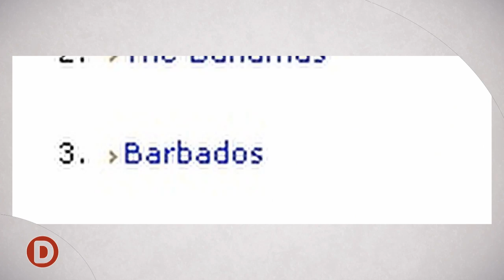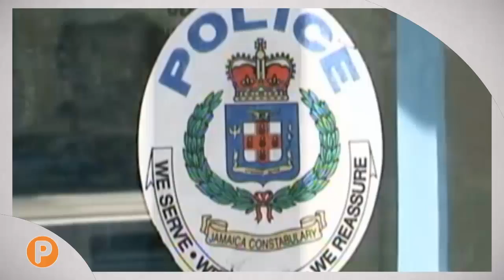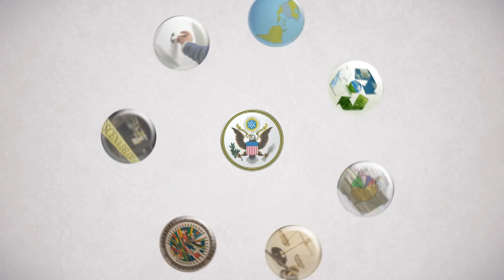U.S Caribbean Basic Security Initiative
Peace and prosperity are among the United States' and Caribbean's top priorities.  To achieve these goals, we must work together to promote regional security and combat illicit trafficking and other transnational criminal activity.